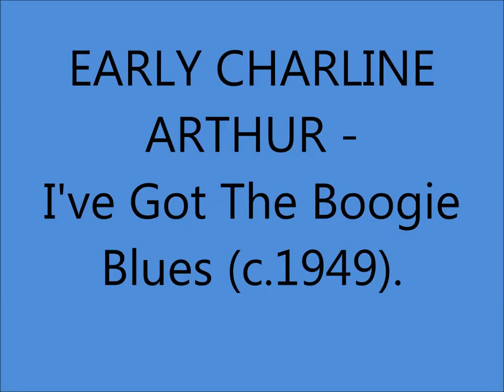Early Charline Arthur - I've Got The Boogie Blues (c.1949).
(Written by Charline Arthur - 12 years old).

Issued on Bullett 707

Recorded Late 1949 Jim Beck Studio, 1101 Ross Ave., Dallas, TX –
Charline Arthur (vcl/poss. lead & rh gt), ? [bass], E.A. Busse or C.H. Gilliam [accordion],
Paul Blunt or Madge Sutee [piano].Producer: Jim Beck.

 Born Charline  Highsmith in Henrietta TEXAS (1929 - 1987).
After "Blueing" with RCA Producer "Chet" Atkins" her contract was not renewed in 1956.
The "Grand Ole Opry" and others Censored her Music

Rockabilly Hall of Fame
NOTE : 1st. Certificate Issued on 16 November 1997 to Gene Vincent